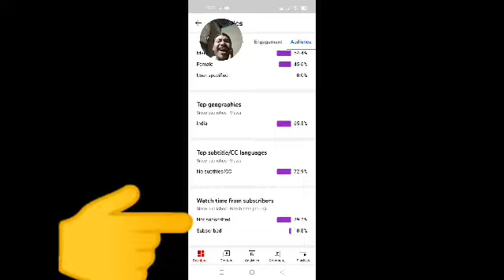Sormakwo Alobai🤓 Gwbang Dukhunangthao 😢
‎@Jwngma basumatari  Sormakwo Alobai🤓 Gwbang Dukhunangthao 😢